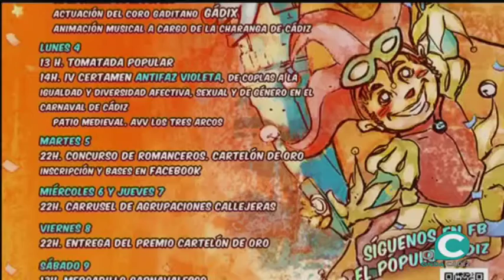EL MIRADOR SOCIAL 26 02 2019 1P